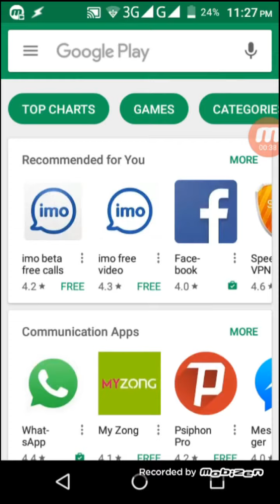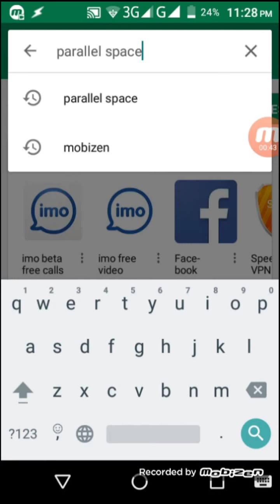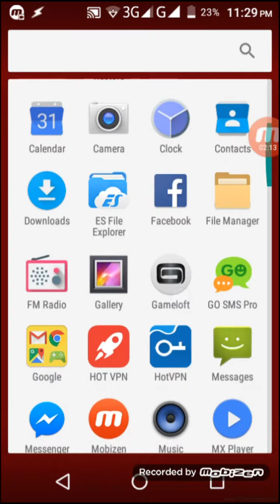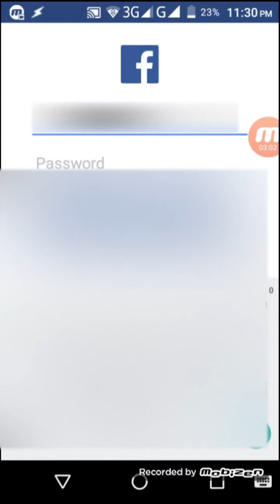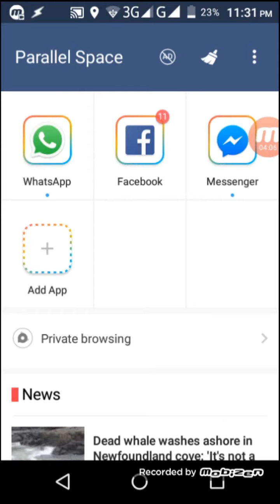How to run multiple whatsapp or facebook account on your android